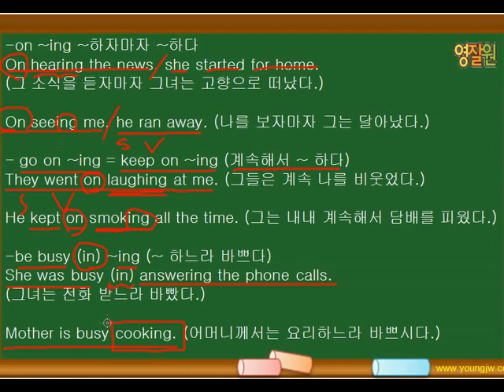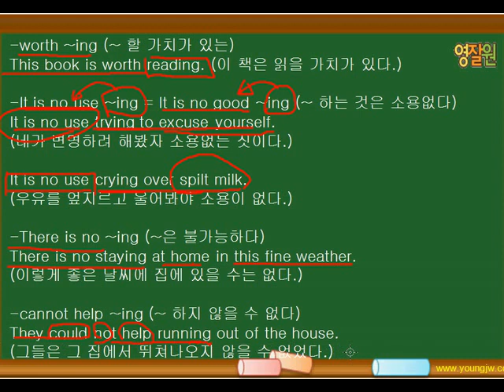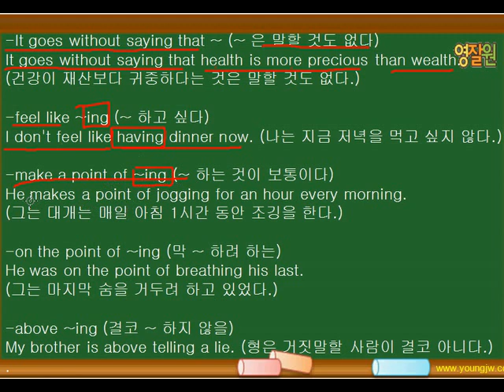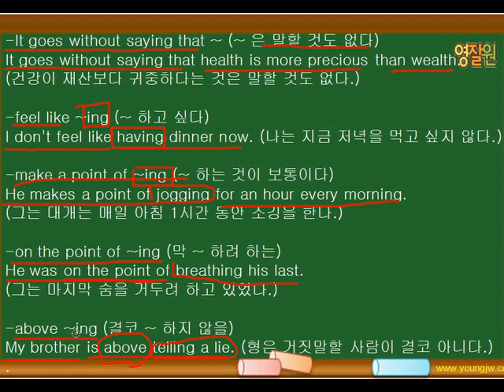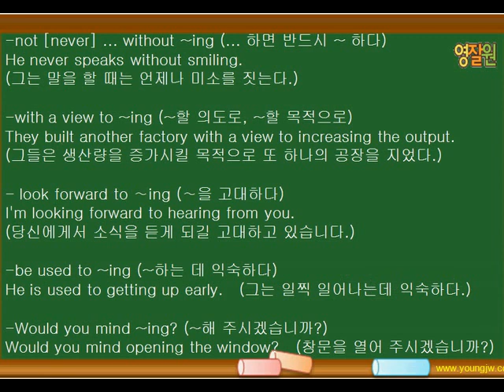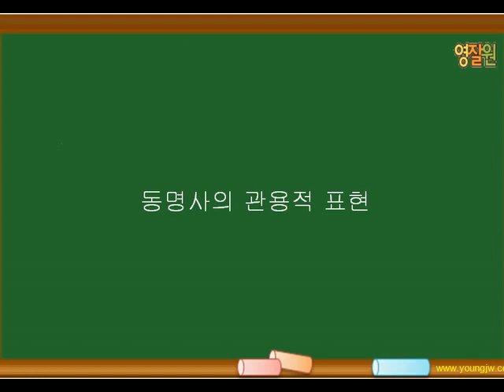영잘원쌩기초문법16 5동명사의 관용적 표현